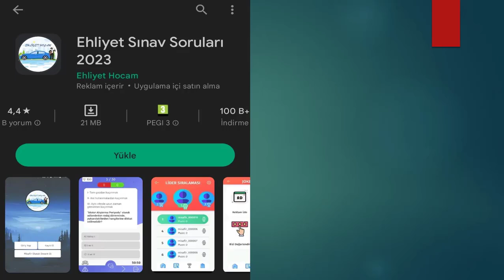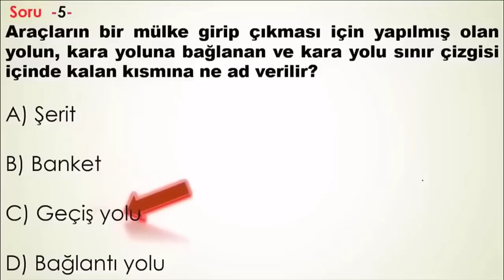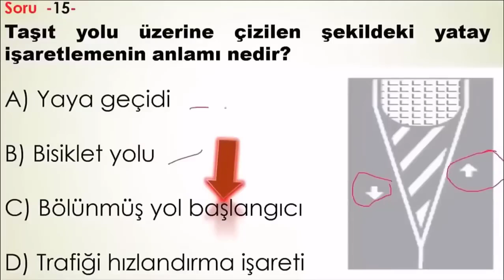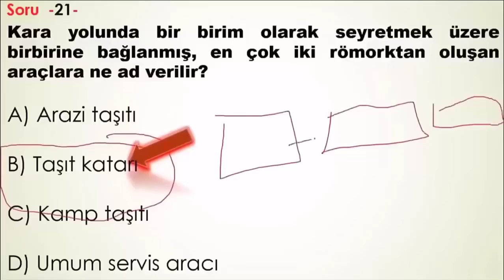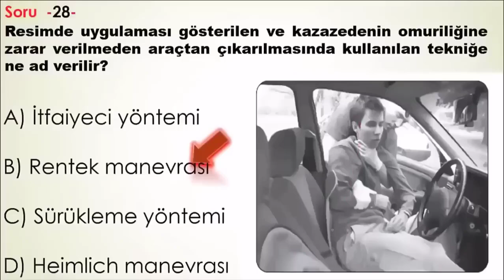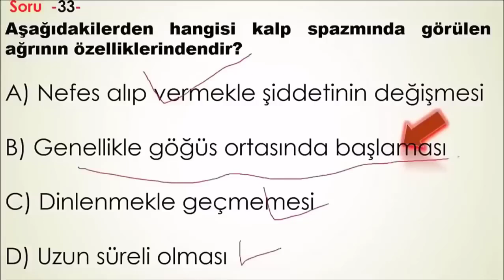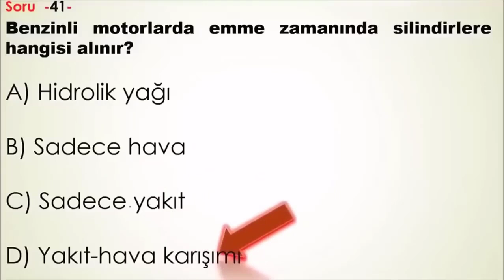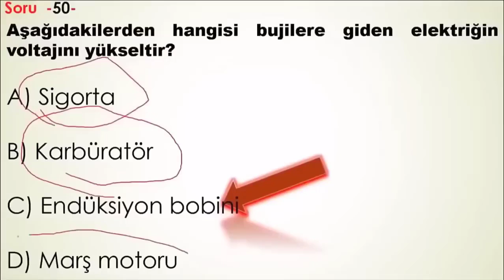2023 EKİM EHLİYET SORULARI / EHLİYET SINAV SORULARI 2023 / ÇIKMIŞ ANİMASYONLU EHLİYET SORULARI 2023